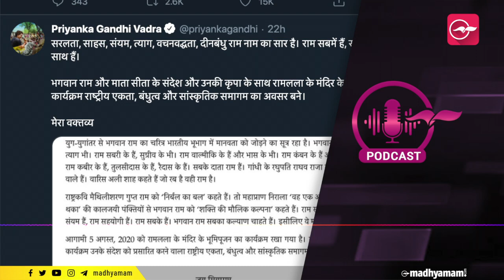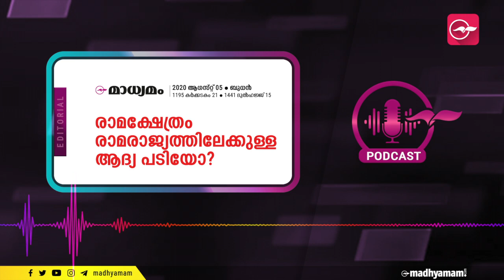രാ​​​മ​​​ക്ഷേ​​​ത്രം രാ​​​മ​​​രാ​​​ജ്യ​​​ത്തി​​​ലേ​​​ക്കു​​​ള്ള ആ​​​ദ്യ​​പ​​​ടി​​​യോ? | Podcast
മാധ്യമം എഡിറ്റോറിയൽ -പോഡ്കാസ്റ്റ് -ആഗസ്റ്റ് 5, 2020

ഇ​​​ട​​​തു​​​പ​​​ക്ഷ ക​​​ക്ഷി​​​ക​​​ൾ ഉ​​​ൾ​​​പ്പെ​​​ടെ പ്ര​​​തി​​​പ​​​ക്ഷ​​െ​​ത്ത ഒ​​​രു പാ​​​ർ​​​ട്ടി​​​യും കോ​​​ട​​​തി​​​വി​​​ധി​​​യെ ത​​​ള്ളി​​​പ്പ​​​റ​​​യു​​​ക​​​യോ ബാ​​​ബ​​​രി​മ​​​സ​്​​​ജി​​​ദ്​ പു​​​ന​​​ർ​നി​​​ർ​​​മി​​​ക്ക​​​ണ​​​മെ​​​ന്ന്​ ആ​വ​​​ശ്യ​​​പ്പെ​​​ടു​​​ക​​​യോ ചെ​​​യ്​​​​തി​​​രു​​​ന്നി​​​ല്ല. ബാ​​​ബ​​​രി ധ്വം​​​സ​​​ന​ം കേ​​​സ്​ തീ​​​ർ​​​പ്പു ക​​​ൽ​​​പി​​​ക്കാ​​​തെ അ​​​ന​​​ന്ത​​​മാ​​​യി നീ​​​ട്ടി​​​ക്കൊ​​​ണ്ടു​​​പോ​​​വു​​​ന്ന​​​തി​​​ൽ കാ​​​ര്യ​​​മാ​​​യ എ​​​തി​​​ർ​​​പ്പൊ​​​ന്നും ആ​​​രും ഉ​​​ന്ന​​​യി​​​ച്ചി​​​രു​​​ന്നു​​​മി​​​ല്ല. ഇ​​​പ്പോ​​​ഴും ബി.​​​ജെ.​​​പി-​​​ആ​​​ർ.​​​എ​​​സ്.​​​എ​​​സ്​ പ്ര​​​മു​​​ഖ​​​ർ പ്ര​​​തി​​​ക​​​ളാ​​​യ മ​​​സ്​​​​ജി​​​ദ്​ ധ്വം​​​സ​​​ന കേ​​​സ്​ അ​​​നി​​​ശ്ചി​​​ത​​​മാ​​​യി നീ​​​ളു​​​ക​​​യാ​​​ണ്.

Ayodhya Ram Mandir Bhumi Pujan